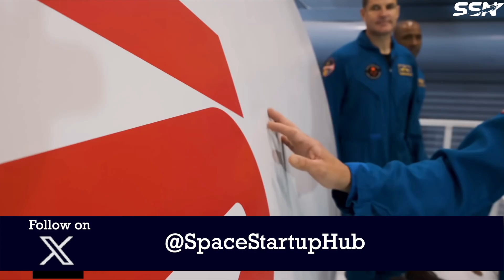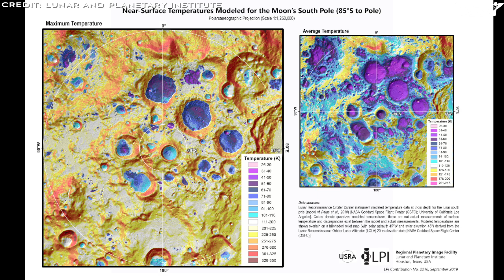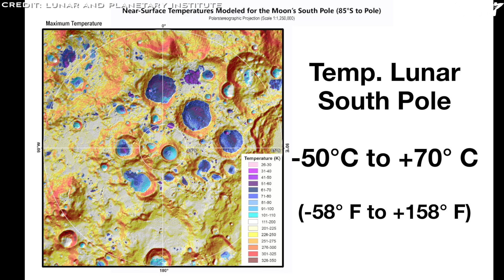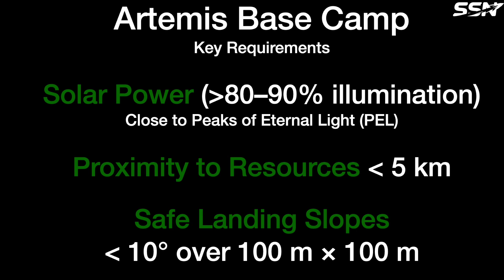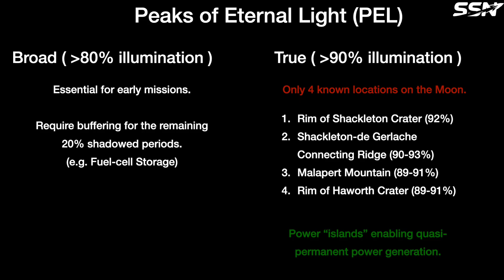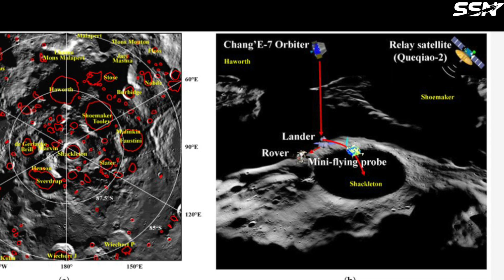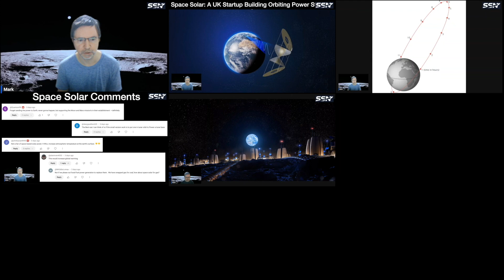Shackleton Ridge Showdown: How one Crater could trigger a Space Crisis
Both the American-led Artemis programme and the Chinese-led International Lunar Research Station are planning on establishing bases near the lunar south pole.

With all the key resources and locations within a small geographical region the possibility of conflict arises. This video examines why only a few locations in the south lunar pole are suitable for establishing a base camp and potential trigger points between China and the US.

00:00 Intro
01:26 Requirements for a Base Camp
01:35 Near-Constant Sunlight
02:12 Extractable Lunar Resources
02:33 Flat or Easily Traversable Terrain
03:05 Rover Access to Craters and Science Targets
03:42 Thermal Environment
04:10 High Ground
04:34 Safety Zones: International De-confliction (Emerging Factor)
04:49 Moonquakes (Emerging Factor)
06:15 Key Locations Near the Lunar South Pole
06:18 Shackleton–de Gerlache connecting ridge
06:48 Peaks of Eternal Light (PELs)
07:37 Malapert Mountain area ( Malapert Massif )
08:45 Mons Mouton Plateau
09:12 Chang’e-7: China’s Key Mission For Lunar South Pole Selection
10:13 Triggering Events That Could Lead to a Clash
11:51 Orbital and Communication Interference
13:14 Final Thoughts
14:20 Outro